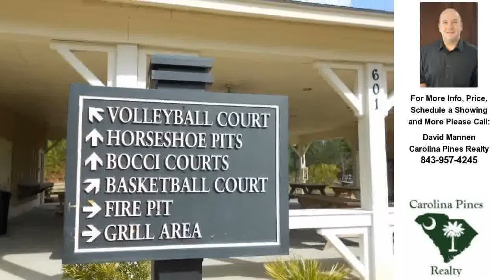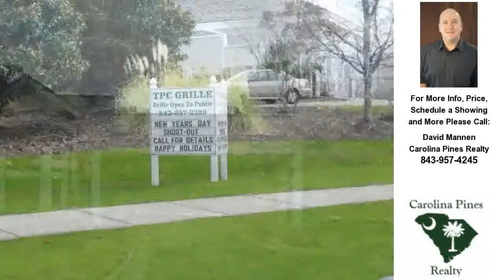Lot 101 Summerlight Dr., Murrells Inlet, SC Presented by David Mannen.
Lot 101 Summerlight Dr.

Contact David Mannen for more information.

Only a handful of these home-sites are left in Palm Bay! A great deal on a brand new 2400 sq ft home on a beautiful lake and wooded lot with mature trees. Home includes upgrades that other builders would charge you extra for. Locally owned, custom home builder. Palm Bays is a gated subdivision in the prestigious Prince Creek development in Murrells Inlet. Enjoy tons of amenities including access to a championship golf course, two pools, clubhouse, volleyball, tennis courts, basketball courts, walking/bike trails, playground, outdoor pavilion, and more!